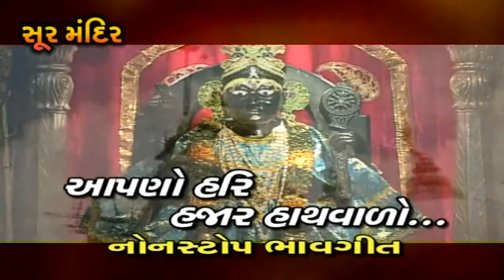મતી રે સુધારો મારી - ગુજરાતી ભજન | Mati Re Sudharo Maari - Gujarati Bhajan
Checkout Gujarati Bhajan - Mati Re Sudharo Maari , & feel attached to divine soul.

Checkout the Link to Listen:-